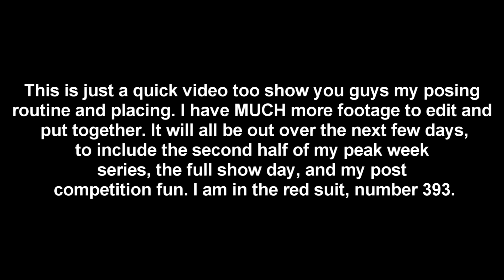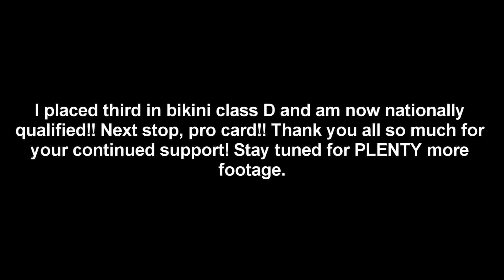Sneak Peak Clip from the Adela Garcia Classic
Here's a quick clip from the night show where I ended up placing THIRD in Bikini Class D (the tallest group). That makes me NATIONALLY QUALIFIED! Totally blows my mind that i did so well.